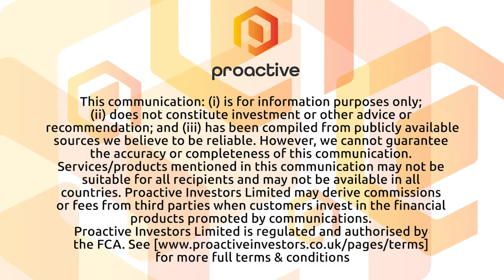GoviEx Uranium expecting busy 2022 with a 6000 metre drill program at Falea Project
GoveiEx Uranium CEO Daniel Major joined Steve Darling from Proactive to share news the company has announced its 2022 drilling programme at the copper-silver-uranium Falea Project in Mali.
Major telling Proactive GoviEx will look to drill 6000 meters with a focus on a large chargeable body over 2 km in length and 500 m wide underneath the deposit on the Falea Project adjacent to the Road fault.
The team also hopes to look at a second anomaly aligned with a structural feature associated with the Siribaya trend as well as a chargeable body in the northeast area of the Bala exploration license.